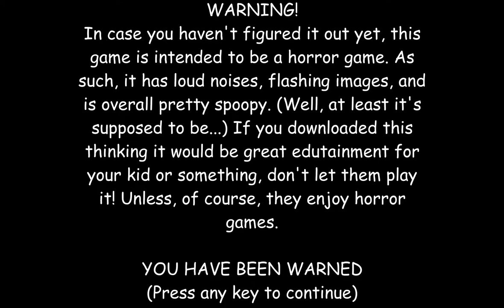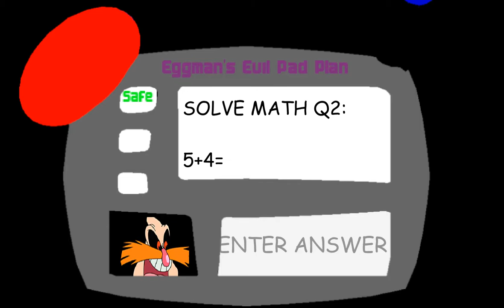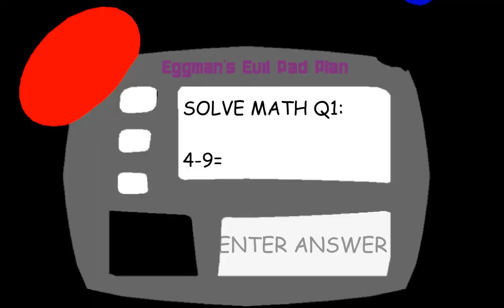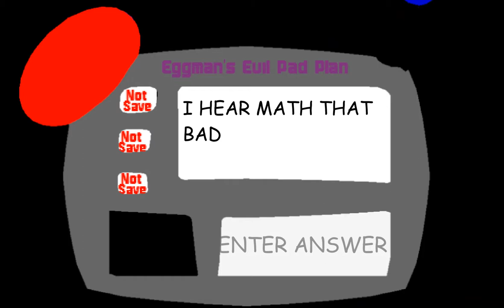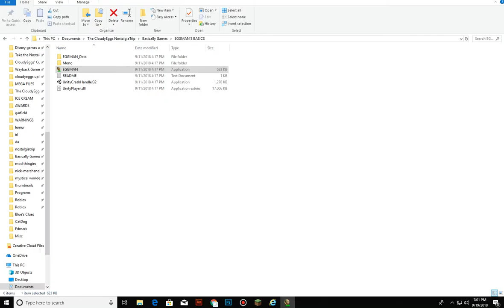Eggman's Basics in Evil & Inventing (Baldi's Basics mod)